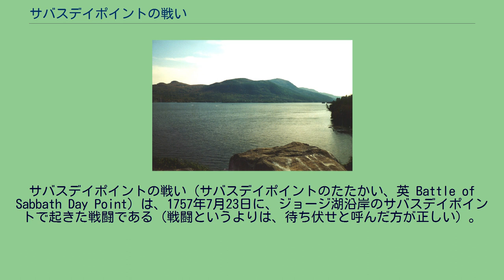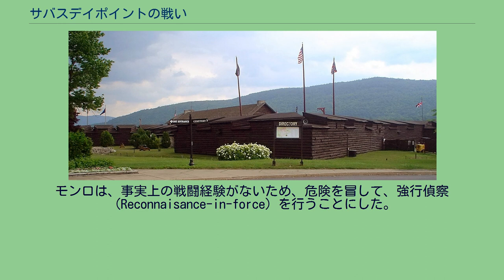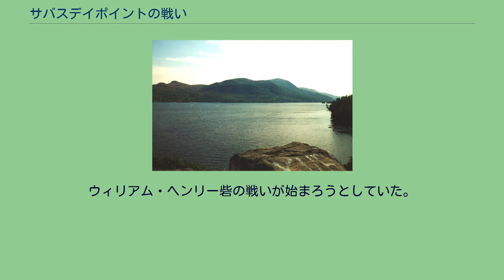サバスデイポイントの戦い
サバスデイポイントの戦い（サバスデイポイントのたたかい、英 Battle of Sabbath Day Point）は、1757年7月23日に、ジョージ湖沿岸のサバスデイポイントで起きた戦闘である（戦闘というよりは、待ち伏せと呼んだ方が正しい）。
約450人のフランス軍とインディアン同盟兵とが、海兵隊のエンサン・ド・コルビエール指揮のもと、植民地民兵中心の、ジョン・パーカー率いる350人のイギリス軍に奇襲をかけた。
フランス側は、相手の作戦を知っており、彼らがバトーで湖岸に近づくのを待ち伏せていたのである。
この確定的な敗北で、イギリスの戦死者は350人中160人にものぼり、あとの兵も捕虜となった。
フランス軍は、報告によれば、軽傷が1人だけだった。
1757年3月、ジョージ湖畔のウィリアム・ヘンリー砦はフランス軍に4日間包囲された。
しかしフランス軍は、満足な物資や砲兵の支援もなく、さらに、3月21日は周囲もよく見えないほどの吹雪で攻撃ができず、攻略は不可能となり、包囲戦は中止された。
しかし、包囲自体は失敗に終わったものの、ジョージ湖岸に停泊していた300隻もの船や、小型の軍艦、製材所や別棟の多くの建物を破壊して行った。
フランス軍の退却により、ジョージ・モンロの指揮下にあるイギリス軍は勝利を主張した。
確かにフランス軍は砦こそ奪えなかったが、多くの船を破壊したことで、モンロは、フランスやインディアンの動向を探るための、偵察隊を出動させることが不可能になった。
船を失ったこと、人員不足、そして「愚かで規則を守らない」兵たちは砦の外の巡回と偵察とで手一杯で、満足のいく諜報活動を行うことができず、モンロはかなり不安を感じていた。
ウィリアム・ヘンリー砦 いっぽうで、フランス軍からの報酬であるブランデー、銃、弾薬、そして衣類にやる気を起こしたインディアンたちは、この年の春から夏にかけて、カリヨン砦（タイコンデロガ砦）から、南にあるウィリアム・ヘンリー砦へ突撃隊として赴き、砦の壁を乗り越えて、刃向かおうとする無謀なイギリス兵たちを拉致し、頭皮をはいだ。
モンロは、フランス軍の情報をほしがっていたにもかかわらず、インディアンたちの襲撃に応じることもしなければ、補強部隊が来るまでに、フランスの動向に関する機密情報を得ることも殆どやらなかった。
彼はまた、何カ月も前にフランス軍に壊された建物や船の再建にも、急ぐそぶりを見せなかった。
6月、ニューヨーク、ニュージャージー、そしてニューハンプシャーの3植民地の民兵が、ダニエル・ウェッブが駐屯するエドワード砦から送られて来て、軍の補強が完成した。
フランスの情報がほしくてたまらない上に、軍も補強されたため、モンロは行動を開始することにした。
モンロは、事実上の戦闘経験がないため、危険を冒して、強行偵察（Reconnaisance-in-force）を行うことにした。
まず使える船をすべて集め、約350人の兵をその船に乗せて、ジョージ湖の北の、フランス軍の支配地域へ送り出した。
モンロ本人は、その地域について殆ど知識がなく、この偵察に関しては、大佐のジョン・パーカーに指揮を任せた。
パーカーは、到着したばかりのジャージー・ブルーズ・ユニットの指揮官だった。
パーカーの小艦隊は、ジョージ湖の西、ウィリアム・ヘンリー砦の北約20マイル（32キロ）地点のサバスデイポイントに上陸することに決まり、先発隊の2隻が、7月20日に出発して、主戦力は翌7月21日の未明に出港した。
しかし先発の3隻はフランスの斥候に見つかり、21日に、約450人のフランス軍とインディアンの同盟兵が乗った船が、エンサン・ド・コルビエールの指揮の下、カリヨン砦から迎撃に向かった。
待ち伏せしていたフランス兵は、インディアンたちが先発隊に「尋問」を浴びせ、民兵たちに、イギリス軍の上陸予定地を答えさせたのち、彼らに襲撃を加えた。
フランス軍の作戦は成功した。
銃兵たちがサバスデイポイントの岸に沿って配置され、50隻のカヌーに乗っていたインディアンたちは、その反対側へと姿を消した。
カリヨン砦（タイコンデロガ砦）から望むデフィアンス山とジョージ湖 7月23日の早朝、パーカーの主力部隊は、フランス軍が先発隊を迎え撃ったこと、上陸計画を聞き出した...